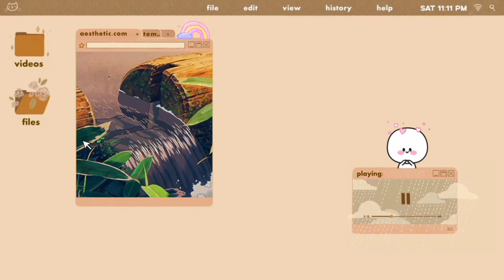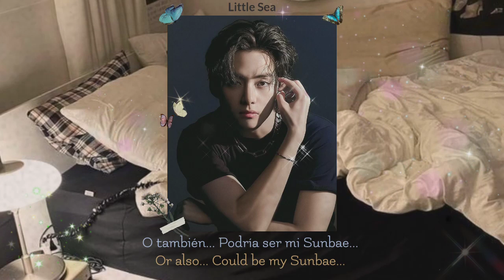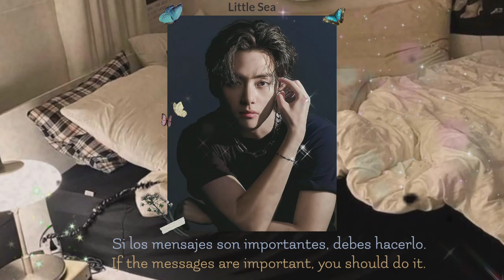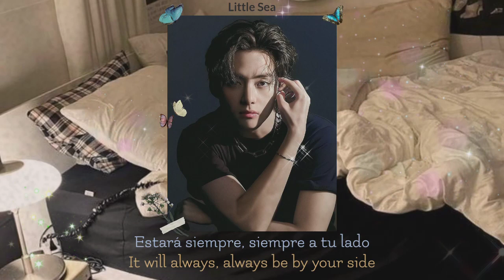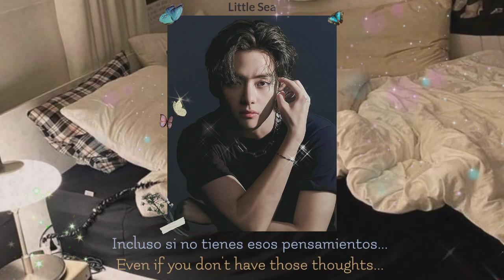🎐ASMR🎐Boyfriend Jealous ᵕ̈ ꒰⚘݄ Kim Taehyung|| Sub. Esp // Eng. ↱🧸🍒 ೄྀ࿐ boyfriend jealous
Use Headphones 🎧